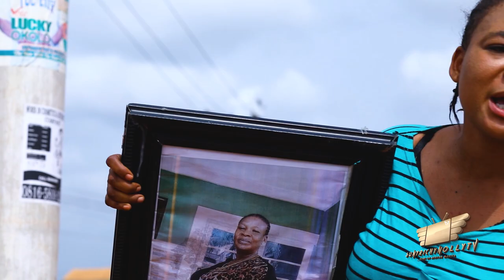GIRLS CODE (OFFICIAL TRAILER) Mary Igwe 2022 | Lizzy Gold | Rachel Okonkwo Latest Nollywood Movie